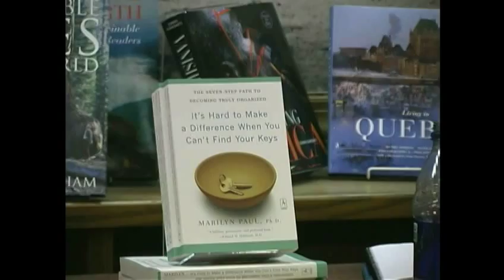Marilyn Paul - It's Hard to Make a Difference When You Can't Find Your Keys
Overbooking? Running late? Feeling overwhelmed by clutter and to-dos? Management consultant Dr. Marilyn Paul guides you on a path to personal change that will bring true relief from the pain and stress of disorganization. Unlike other books on getting organized, It’s Hard to Make a Difference When You Can’t Find Your Keys offers a clear seven-step path to personal development that is comprehensive in nature.

Drawing on her own experience as a chronically disorganized person, Paul adds warmth, insight, humor, and hope to this manual for change and self-discovery.  She introduces the notion of becoming “organized enough” to live a far more rewarding life and make the difference that is most important to you.